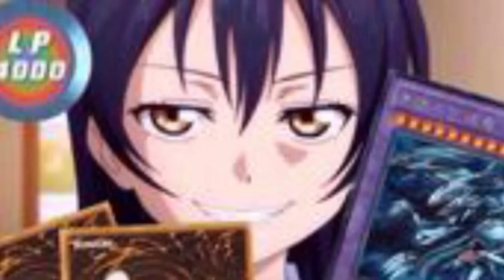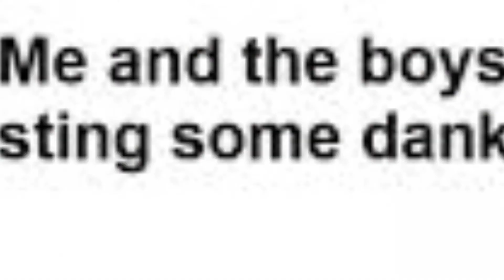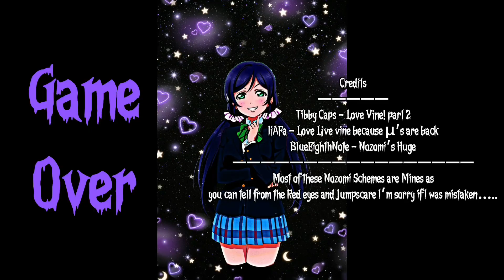Nozomi’s Birthday Special - Nozomi’s Scheming in memes In General compilation (Wash Washi Sprites)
Nozomi's Washi Washi Sprite (SCHEMING) is in Love Live School Idol Festival that shows how quick reaction is to people when seeing this.

Description: Some in this videos are not mines. Don't go all hyped up. I tried my best to show some courage.

HAPPY BIRTHDAY NOZOMI TOJO.